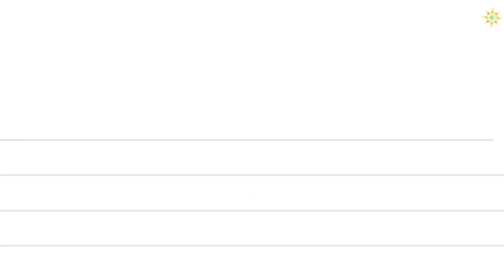மொட்டை ராஜேந்திரன் 🆚 ஜாங்கிரி மதுமிதா Motta Rajendaran vs Madhumitha